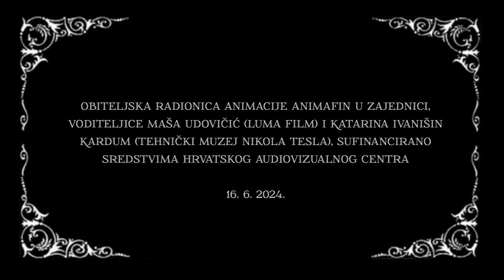TEHNIČKI RADIONICA PENKALA 16 6 2024 V3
Slavoljub Penkala – obiteljska radionica animacije u Tehničkom muzeju Nikola Tesla (TMNT)
Autorice programa: Maša Udovičić, Luma film i Katarina Ivanišin Kardum (TMNT)
Program je proveden u suradnji Luma filma i Tehničkog muzeja Nikola Tesla.